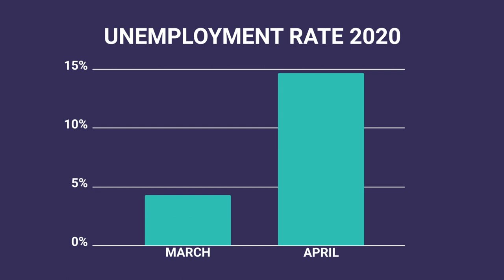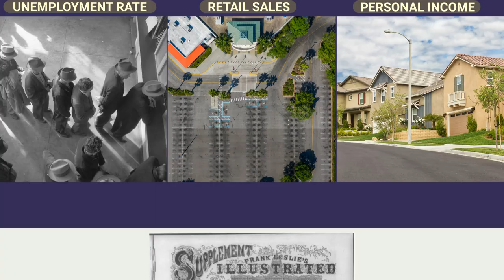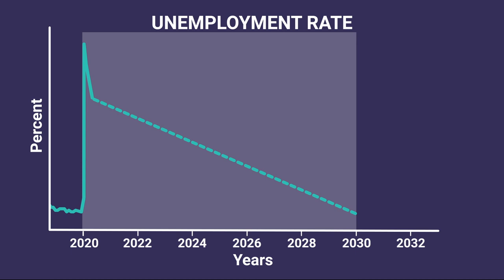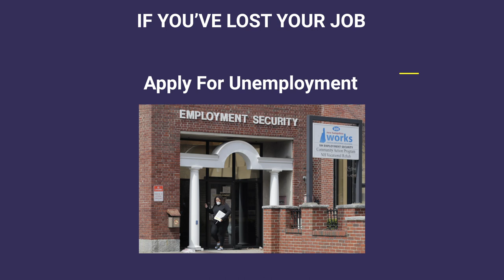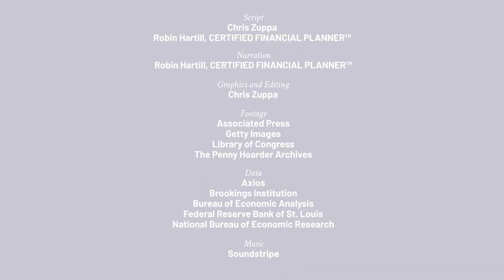How Long Does A Recession Last? Plus Some Tips on How to Navigate One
In June 2020, you didn’t need to be an economist to know that we were in a recession when the National Bureau of Economic Research officially declared the United States was in one. Unemployment had spiked in April to the highest level since the Great Depression. Businesses were required to shut down due to stay-at-home orders that states issued to slow the spread of COVID-19, the novel coronavirus. The question on everyone’s mind now is: How long do we have to endure a recession?

Because each recession is different, no one can say how long one will last. But understanding the ABCs of recessions can help you navigate one.

This video explains:

How long recessions typically last, including what causes recessions and the types of recoveries to expect
And what to do during a recession if you lost your job or are lucky to have one

Join The Penny Hoarder for daily emails featuring our best money saving and making money tips and tools.